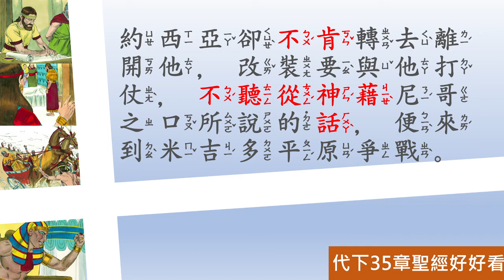[聖經好好看] 歷代志下-第35章 約西亞守節與過世